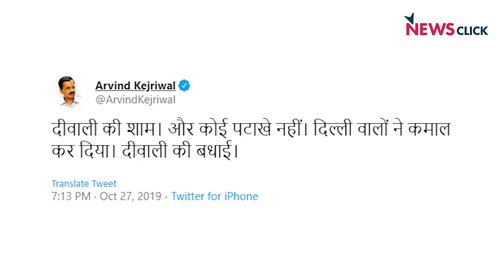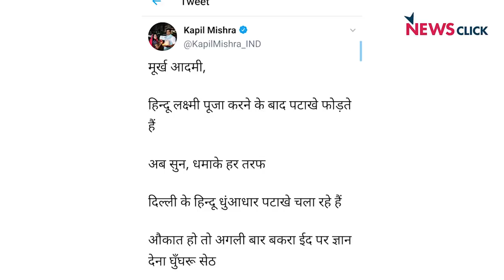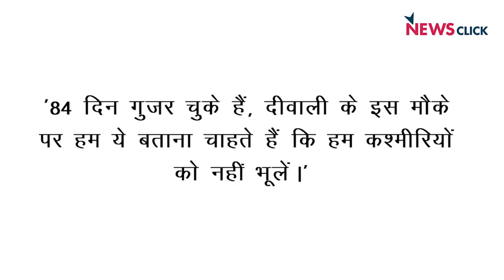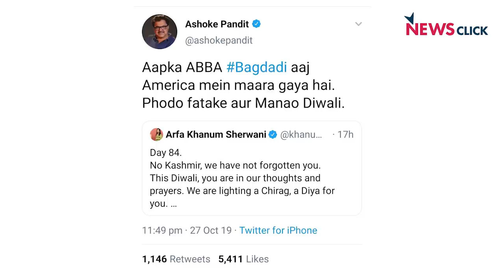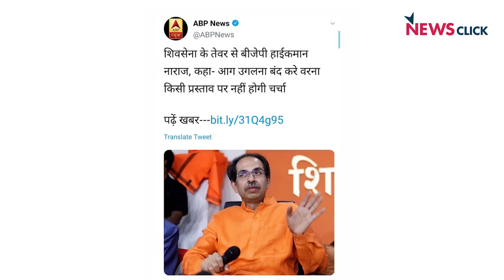क्या सत्ता में बने रहने के लिये इज़्ज़त भी दाँव पर लगा देगी बीजेपी?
क्या मौक़ापरस्त सियासत के आगे सिद्धांतों का कोई मोल नहीं  है? वरिष्ठ पत्रकार अभिसार शर्मा बोल के लब आज़ाद हैं तेरे मे कुछ मुद्दे आपके सामने ला रहे हैं । आखिर कपिल मिश्रा जैसे मौक़ापरस्त राजनेता का समर्थन बीजेपी कैसे कर सकती है जबकी ये शक़्स प्रधानमंत्री मोदी के बारे मे कुछ दिनों पहले तक अपशब्द बोल रहा था ? हरियाणा मे सरकार बनाने के लिये दुश्यंत चौटाला से समर्थन कैसे ले सकती है बीजेपी जबकी दुष्यंत चौटाला ने चुनावों मे जमकर गरियाया था ? क्या महाराष्ट्र मे भी अपनी सरकार बनाने के लिये शिव सेना के आगे घुटने टेक देगी बीजेपी ? क्या सत्ता के आगे सब कुछ मंज़ूर है?